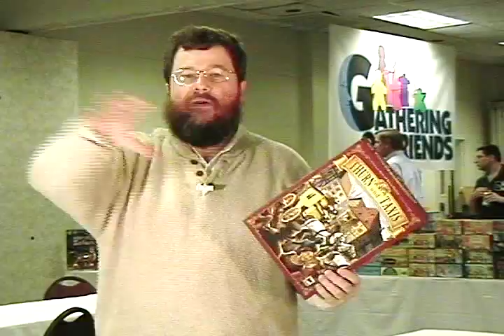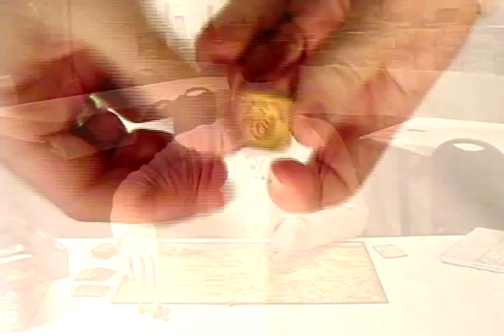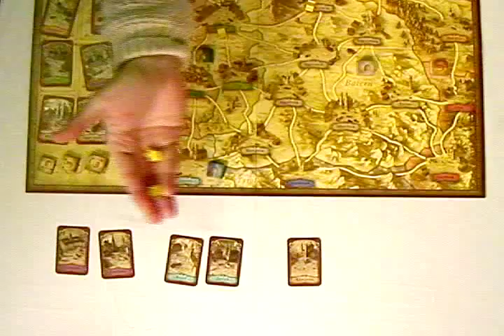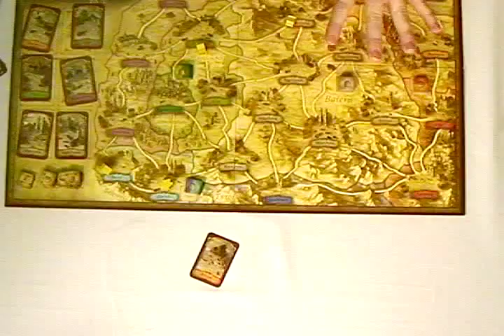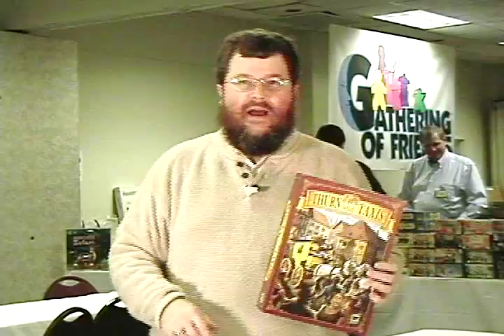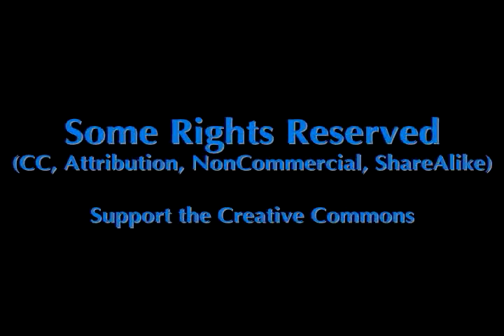Board Games with Scott 019 - Thurn and Taxis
Join Scott Nicholson as he explores Thurn and Taxis, which is a game about delivering mail.  It's a medium-weight strategy game about making connections.